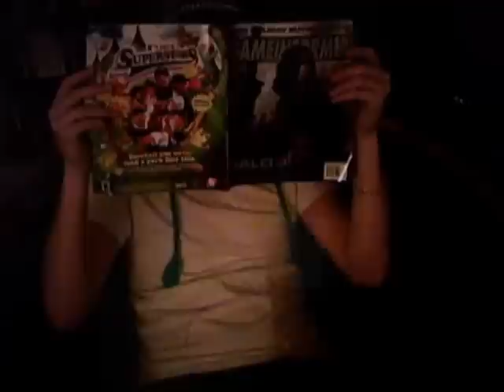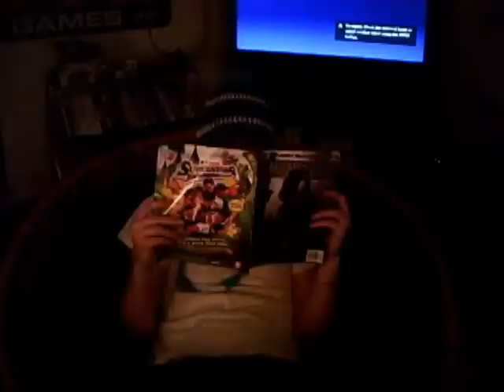Believe in Your Dreams - I will dance for Hannah Montana!!!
This is a dance video starring Hannah Montana. She decided to come over and i thought things would get awkward, but i never expected this...

...GREATEST ENDING EVER!!!

Update: 5000 in one month :D
02/01/09